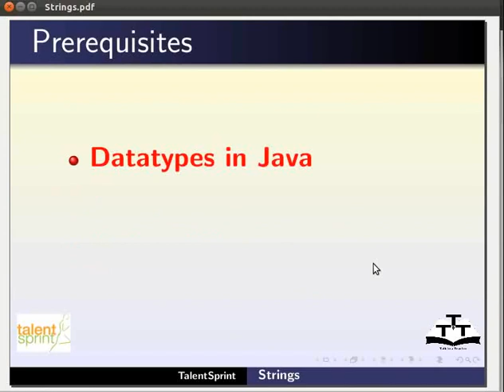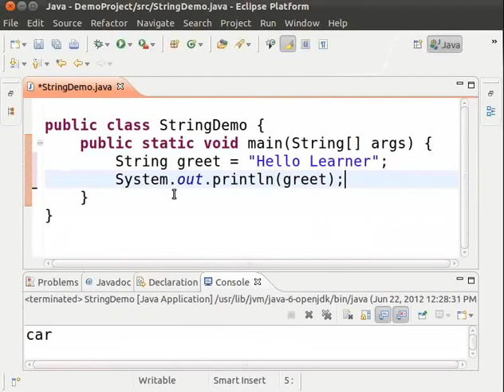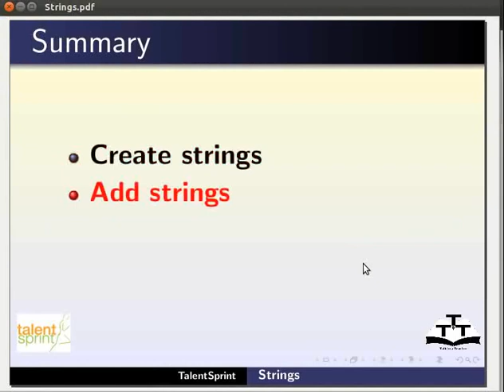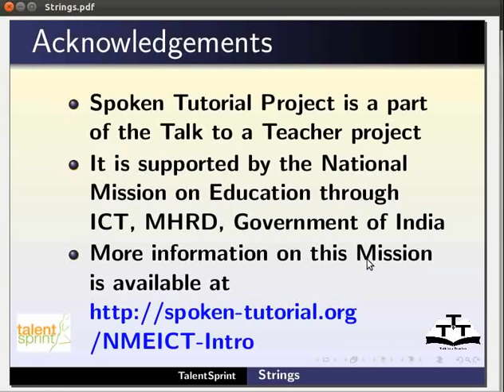Strings - Bengali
স্ট্রিংস
    *char ডেটাটাইপ
    *সকল অক্ষর হল letter, digit, punctuation marks, tab বা space
    *প্রোগ্রাম ভ্যারিয়েবল এবং ক্যারেক্টার ডেটা ব্যাখ্যা করে
    *স্ট্রিংয়ের পরিচিতি
    *ডাইরেক্ট ইনিসিয়েলাইসেশন দ্বারা স্ট্রিংয়ের নির্মাণ
    *নতুন অপারেটর ব্যবহার করে স্ট্রিংয়ের নির্মাণ
    *String length()
    *String concat()
    *String toUpperCase()
    *String toLowerCase()